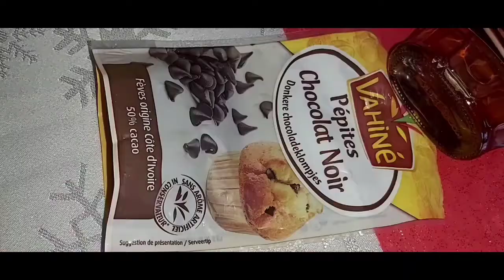Brownie, chocolat ,banane 🍌 et flocons d'avoine, un agréable goût😋 😋😋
Les ingrédients :

2 verre et demi de flocons d'avoine mixer
3 banane mixer
2 c à s de cacao
2 c à s de sirop d'érable
1 verre de lait

pour la décoration :
un demi banane  coupé en rondelles

Le four 180°
Le temps ⌛ 30min

Chez Nano ❤vous remercie pour votre visite et si vous avez aimé la vidéo n'oubliez pas de liker 👍partager et abonnez-vous 🔔ça me fera un grand plaisir 🥰à bientôt avec une nouvelle vidéo gros bisous 💋